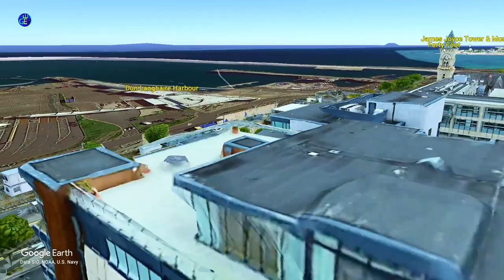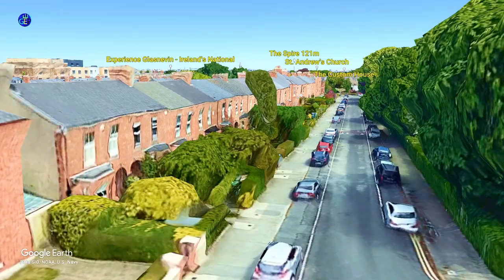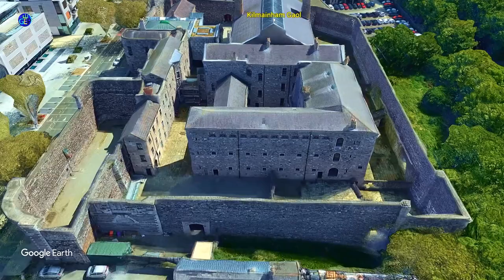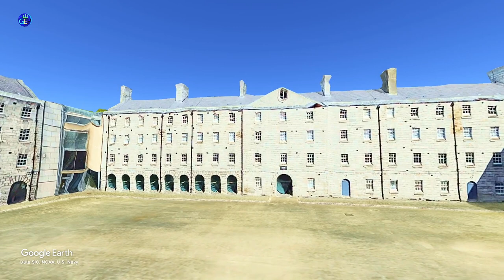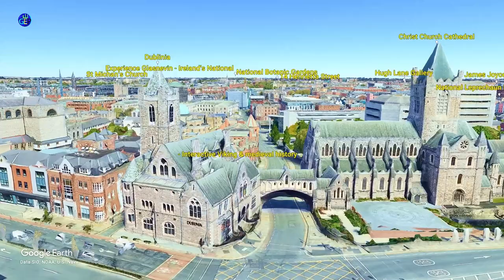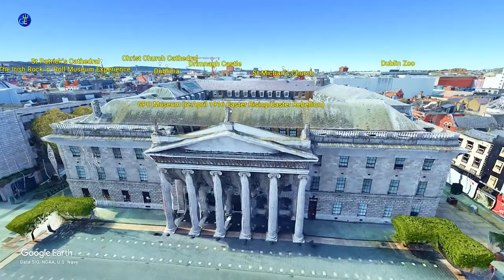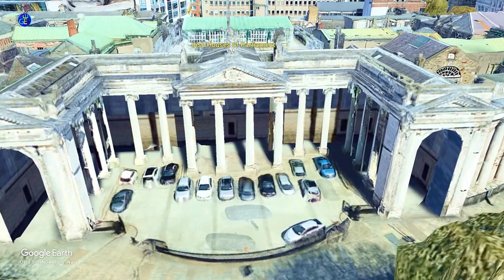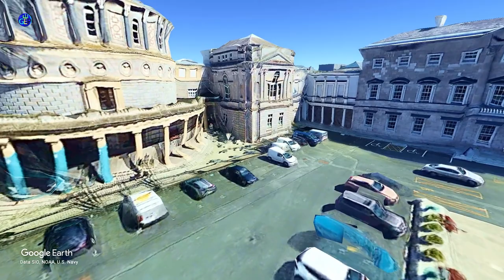Dublin, Ireland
Baile Átha Cliath ● Éire

shortcuts
chronological order
3:21 Brandon Peak - 953m
4:44 Carrauntoohil - 1038m
5:22 Knocknapeasta - 988m
6:09 Galtymore - 919m
8:11 Wicklow Mountains  925 m
8:44 Mullaghcleevaun
9:02 Wicklow Mountains National Park
9:47 Powerscourt House & Gardens
10:38 Garden House
11:51 Killruddery House & Gardens
15:18 Bray Golf Club
15:28 Trigonometric Point Ballynamaddagh
16:10 Bray Head
17:13 Bray Head Cliff Walk - Hiking area
17:58 SEA LIFE Bray Aquarium
19:48 Johnnie Fox's Pub
20:26 Killiney Hill
21:11 The Obelisk
21:59 Dalkey Island
23:29 Dalkey Castle & Heritage Centre
24:43 Forty Foot
26:09 James Joyce Tower & Museum
27:27 Dun Laoghaire Harbour
31:47 Marlay Park
32:13 Rathfarnham Castle
33:43 University College Dublin
34:24 James Joyce Library - University College Dublin
34:40 UCD O'Reilly Hall
36:33 James Joyce's birthplace (2.2.1882)
39:41 Castletown House
40:11 Farmleigh House & Estate
40:29 Garden House
41:11 Sport Ireland: National Aquatic Centre
41:48 Dublin Airport (DUB)
45:33 Swords Castle
46:31 Turvey Nature Reserve - Bird watching area
47:30 Newbridge House & Farm
47:52 Portrane Beach
48:23 The Island Golf Club
49:08 Malahide Castle & Gardens
49:48 Portmarnock Beach
50:43 Portmarnock Golf Club
51:14 Howth Castle
52:03 Howth Cliff Walk (Green Route)
53:10 Baily Lighthouse
54:27 Dublin Bay
54:42 Poolbeg Lighthouse
55:09 The Royal Dublin Golf Club
55:50 North Bull Island Nature Reserve
56:00 Dollymount Strand
56:10 Bull Island
56:48 St Anne's Park
57:49 Van Gogh Dublin Exhibit
59:11 Casino of Marino
1:00:48 Dublin Port
1:02:04 Croke Park - Stadium
1:02:27 GAA Museum & Tours
1:03:51 National Botanic Gardens
1:04:29 Glasnevin Cemetery
1:04:49 Experience Glasnevin - Ireland's National Cemetery
1:05:36 Dublin Zoo
1:06:52 Áras an Uachtaráin
1:08:13 Phoenix Park
1:08:46 Irish National War Memorial Gardens
1:09:33 Kilmainham Gaol
1:12:05 Drimnagh Castle
1:14:10 Guinness Storehouse
1:15:07 Guinness Open Gate Brewery
1:16:30 Decorative Arts & History Museum
1:18:46 Church Of Sacred Heart
1:19:08 Arbour Hill Prison
1:19:53 TU Dublin, Grangegorman Campus
1:20:51 14 Henrietta Street
1:23:26 National Leprechaun Museum of Ireland
1:24:40 St Michan's Church
1:26:03 The Brazen Head
1:26:49 Teeling Whiskey Distillery
1:27:59 Marsh’s Library
1:28:52 St Patrick's Cathedral
1:30:33 Dublinia
1:31:45 Christ Church Cathedral
1:33:32 Chester Beatty
1:33:43 Dubh Linn Garden
1:34:05 The Long Hall
1:36:11 Dublin Castle
1:38:55 City Hall
1:41:24 The Workman's Club
1:43:09 Garden of Remembrance
1:44:12 Hugh Lane Gallery
1:45:04 James Joyce Centre
1:45:41 Our Lady of Lourdes Catholic Church
1:47:00 Parnell Monument
1:47:30 The Spire
1:47:45 James Joyce Statue
1:47:59 GPO Museum
1:48:54 St. Mary's Pro Cathedral
1:49:26 Department of Education
1:49:48 James Joyce Street
1:50:54 The Custom House
1:51:27 The Famine Memorial
1:51:52 Triumphal Arch
1:52:44 EPIC The Irish Emigration Museum
1:52:55 The Jeanie Johnston: An Irish Famine Story
1:53:25 Samuel Beckett Bridge
1:54:02 St. Andrew's Parish Church
1:54:57 Samuel Beckett Centre
1:55:17 Samuel Beckett Theatre
1:56:09 New Square
1:56:30 Trinity College Dublin
1:56:52 1937 Reading Room
1:57:55 The Book of Kells
1:58:13 Campanile of Trinity College
1:58:46 Irish Whiskey Museum
2:00:30 Irish Houses of Parliament
2:02:20 Parliament Square
2:02:55 St. Andrew's Church
2:03:23 Molly Malone Statue
2:03:48 George's Street Arcade
2:05:30 The Irish Rock 'n' Roll Museum Experience
2:06:09 Temple Bar Gallery + Studios
2:07:29 Hard Rock Cafe
2:08:26 The National Wax Museum Plus
2:08:45 O'Connell Bridge
2:10:22 Stephen's Green Shopping Centre
2:11:13 St. Mary's College
2:11:34 Iveagh Gardens
2:12:08 National Concert Hall
2:13:41 MoLI – Museum of Literature Ireland
2:14:21 Saint Stephen's Green
2:14:46 RHA Gallery (Royal Hibernian Academy)
2:15:08 The Little Museum of Dublin
2:16:16 Kerlin Gallery
2:16:52 National Library of Ireland
2:17:29 National Museum of Ireland - Archaeology
2:18:36 Leinster House
2:19:02 National Gallery of Ireland
2:19:19 National Museum of Ireland - Natural History
2:20:14 Merrion Square South
2:20:59 Oscar Wilde House
2:21:22 Oscar Wilde Monument
2:22:08 Irish Architectural Archive